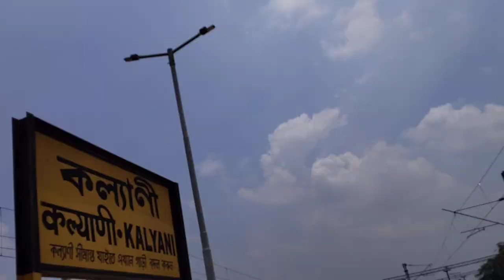কল্যাণী iti মোড়ের প্যান্ডেলের থিম 2024 🥰| Kalyani to Bangkok